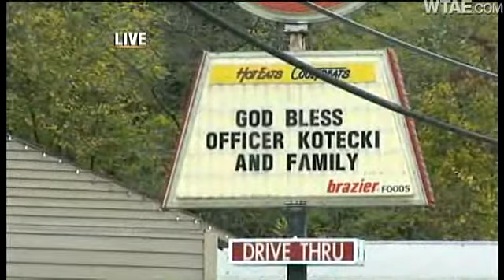Fallen Officer Died Doing Job He Loved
A Lower Burrell police officer was shot and killed Wednesday night by a wanted man outside a restaurant.